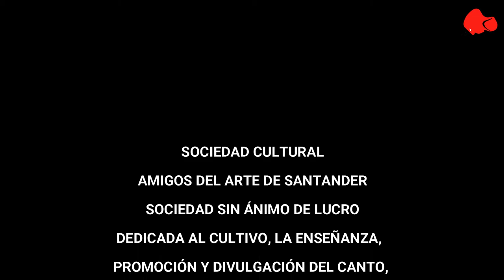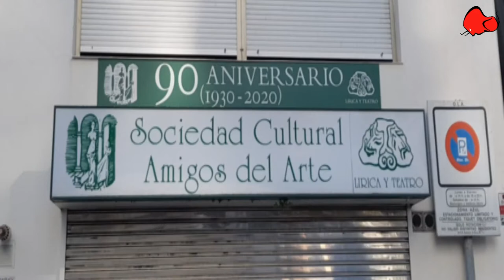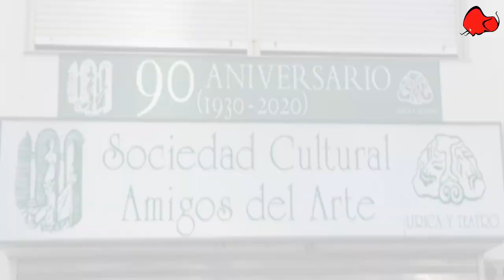Sociedad Cultural Amigos del Arte de Santander cumple 90 años y actualiza sus actividades (1)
La Sociedad Cultural «Amigos del Arte» fue fundada en el año 1.930. Ha cultivado distintas facetas del arte en general ( teatro, pintura, exposiciones. etc. etc. ), pero de manera singular ha destacado en las representaciones de nuestro genero lírico, la zarzuela, asi como en las representaciones teatrales a través de su grupo de teatro Dobra y ahora ofrece nuevas actividades como clases de guitarra, de percusión, de canto...

La agrupación lirica ha cosechado innumerables éxitos en sus numerosas representaciones, tanto en Cantabria como en otras regiones de España.

Fruto de ello han sido los premios conseguidos en Logroño, Torrelavega, Abarán ( Murcia ) y Baracaldo, entre otros, siendo en esta ultima localidad donde se lograron tres primeros y dos segundos premios en los afamados encuentros de zarzuela que allí se celebran.

Últimamente se han representado las zarzuelas » KATIUSKA » y » LA ALEGRIA DE LA HUERTA «en los teatros Concha Espina, de Torrelavega, Sala Bretón, de Astillero, teatro Liceo, de Santoña, teatro de Los Corrales, etc. etc. con una extraordinaria acogida tanto por el publico asistente, como por la critica especializada. Igualmente se ha representado la ANTOLOGIA DE LA ZARZUELA, con una serie de coros, dúos y romanzas de los títulos más representativos de nuestro genero lirico.

Por parte del grupo de teatro DOBRA se han efectuado numerosas representaciones por toda la geografía de nuestra región y a si mismo en Benavente ( Zamora), Asturias, Leon, Palencia, etc. etc. cosechando igualmente un éxito que nos hace sentirnos mas que satisfechos de nuestro trabajo.

Actualmente la sede social se halla enclavada en la calle 3 de Noviembre ,33 bajo, donde continuamos con nuestros ensayos, tanto del grupo de teatro como de la agrupación lirica, clases de guitarra, percusión, canto, magia, etc...